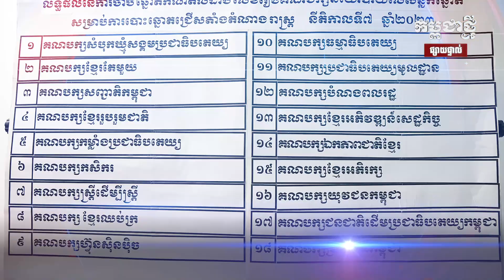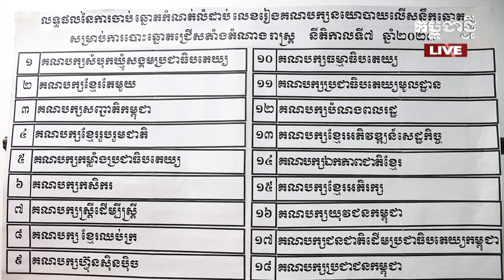កម្មវិធី កម្ពុជាថ្មី Realtime ថ្ងៃទី៣០ ឧសភា ២០២៣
- សម្តេចតេជោថា លេខរៀងទី ១៨ របស់គណបក្សប្រជាជនកម្ពុជា លើសន្លឹកឆ្នោត ជាលេខហុងស៊ុយ
- កំណាត់ផ្លូវខូច ២០ គីឡូម៉ែត្រ ពីកំពត-វាលរិញ សិក្សាចប់ហើយ តែរង់ចាំថវិកាសាងសង់ពីចិន
- ទីក្រុងមូស្គូ រងការវាយប្រហារដោយយន្តហោះដ្រូន
- នាយករដ្ឋមន្ត្រីជប៉ុនបណ្តេញកូនប្រុសចេញពីតំណែង ក្រោយផ្ទុះរឿងអាស្រូវជប់លៀង